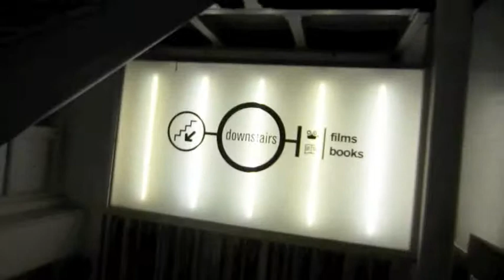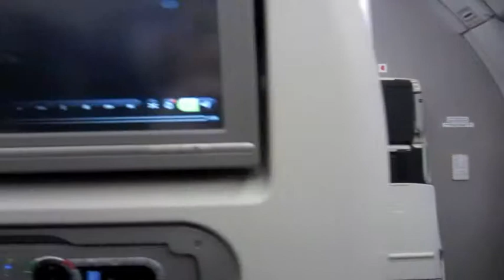OneLastTime: London & Beyond Hong Kong - 19th November 2014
Thanks for checking out my vlogs!

This time, I visited all the places I loved in London to say See you later as I moved away back to Hong Kong for the foreseeable future. Bit emotional moments at Heathrow but it has been great and brilliant.
Adventure continues 6000 miles away!